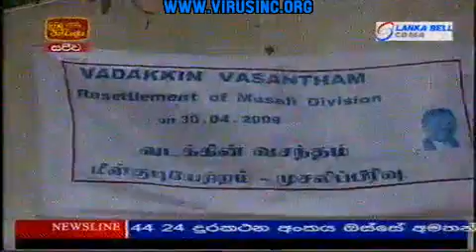Sri Lanka War News GOSL Starts Resettling Of Civilian IDPs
This is a big news we were all waiting to hear